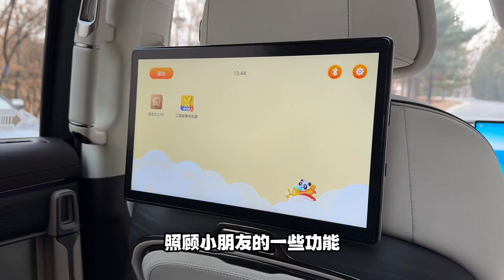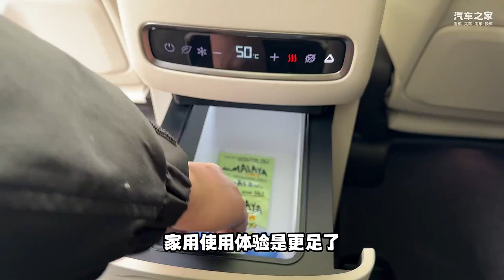2024款腾势D9：“冰箱彩电大沙发”通通升级 还标配电吸门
车系： 腾势D9